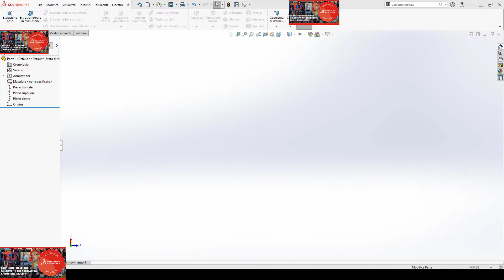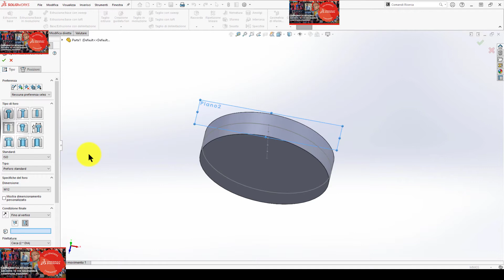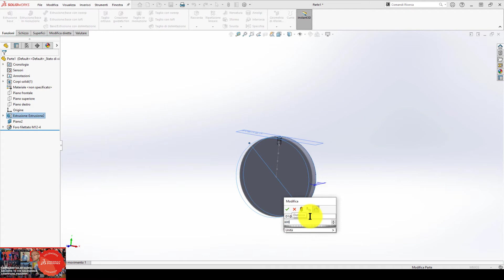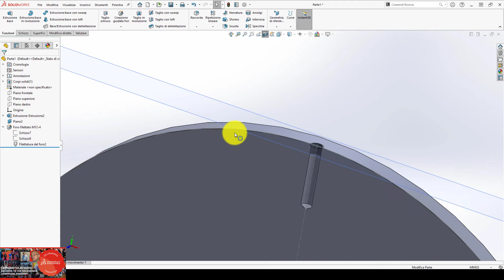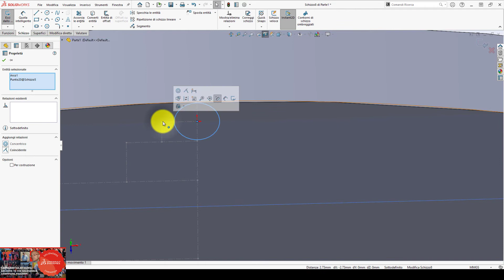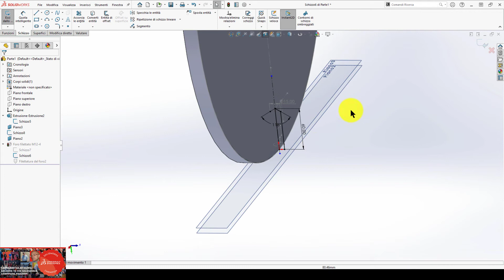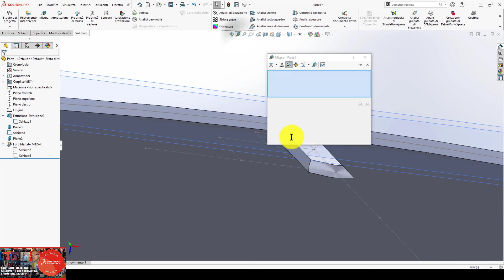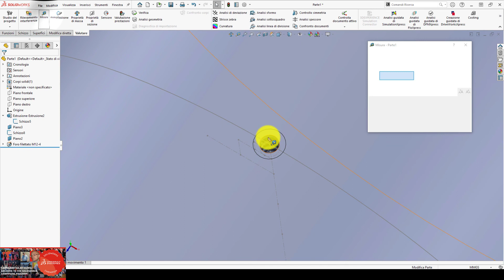COME PARAMETRIZZARE GUIDATA FORI SENZA EQUAZIONI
COME PARAMETRIZZARE CREAZIONE GUIDATA FORI senza equazioni